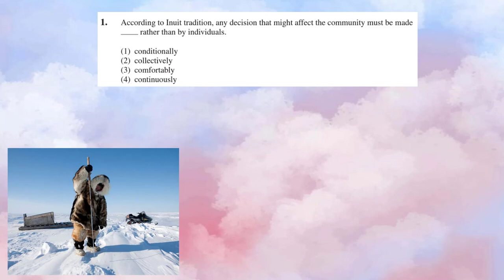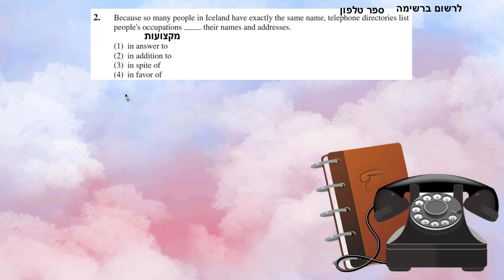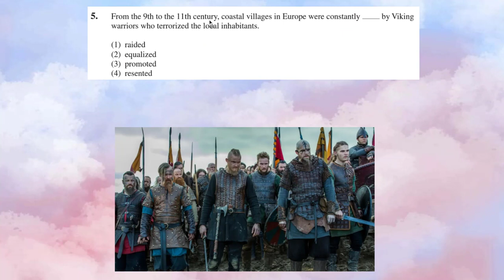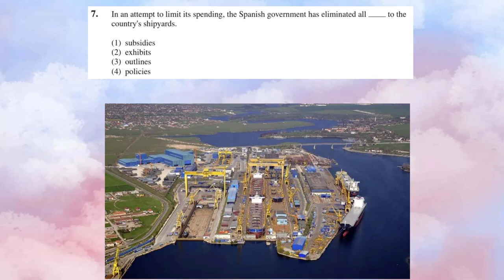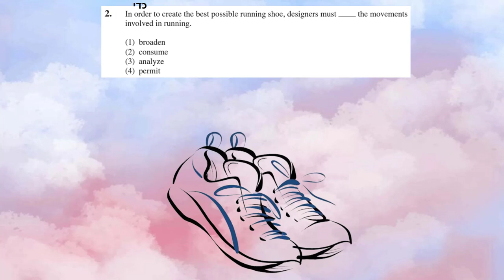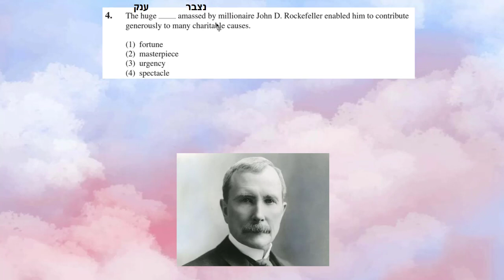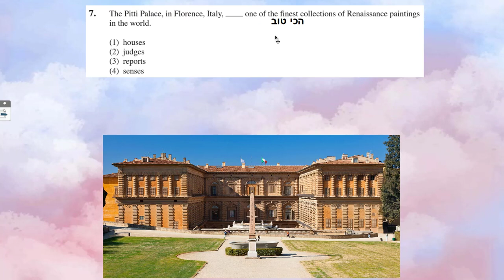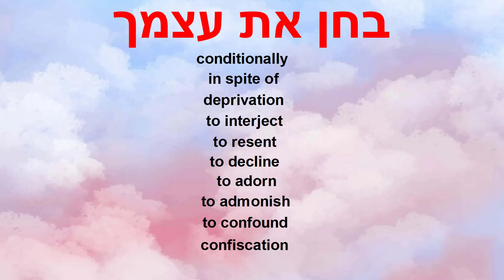תרגול השלמת משפטים באנגלית | אוקטובר 2012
פתרון החלק של השלמת משפטים באנגלית במבחן הפסיכומטרי של אוקטובר 2012, מתוך מטרה לשפר אוצר מילים והבנת הנקרא באנגלית.

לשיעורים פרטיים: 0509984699